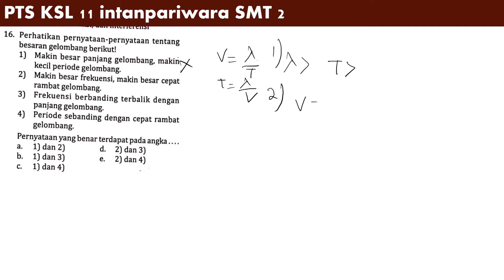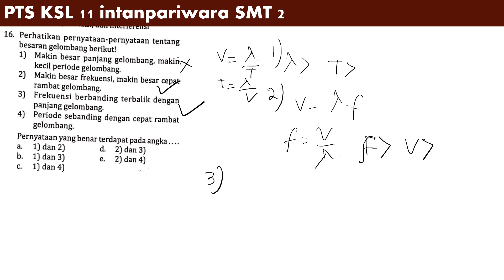PTS kls 11 smt 2 no 16 intanpariwara2022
perhatikan pernyataan berikut!
1) makin besar panjang gelombang makin kecil periode gelombang
2) makin besar frekuensi makin besar cepat rambat gelombang
3) frekuensi berbanding terbalik dengan panjang gelombang
4) periode sebanding dengan cepat rambat gelombang
pernyataan yang benar terdapat pada angka.